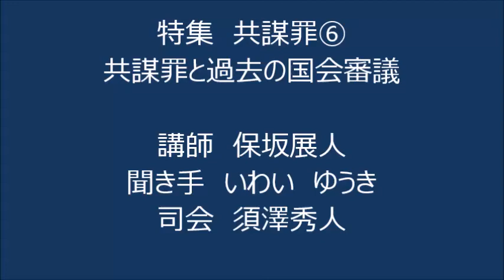【特集 共謀罪⑥】共謀罪と過去の国会審議 講師:保坂展人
講師:保坂展人（元衆議院議員、現世田谷区区長）
聞き手：いわいゆうき（世田谷区議会議員立候補者）
司会：須澤秀人（日本海賊党代表）